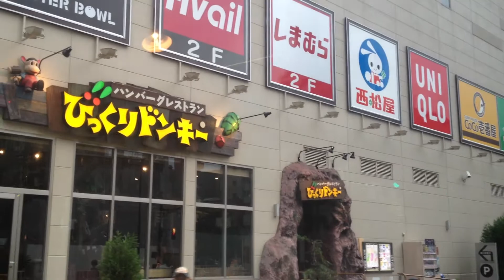路線バス(大阪市88) 前面展望 車窓 阪神九条→地下鉄大阪港/ 大阪1538発